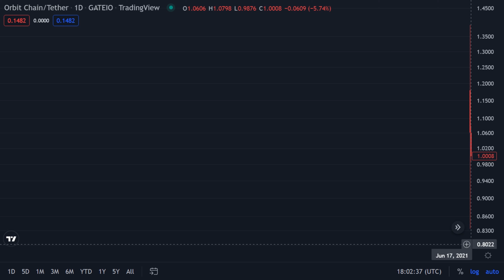ORC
Orbit Chain / Tether - Gateio
Jun 17 2021 - Sep 08 2022